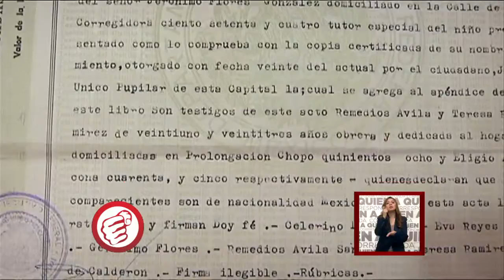Quiso tramitar su pasaporte y no pudo